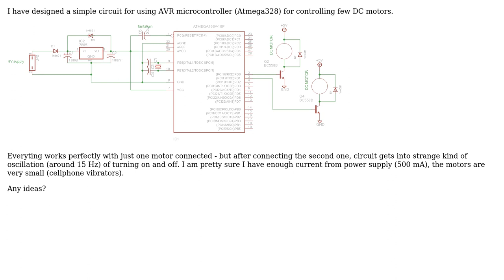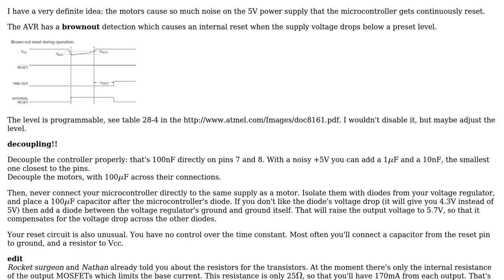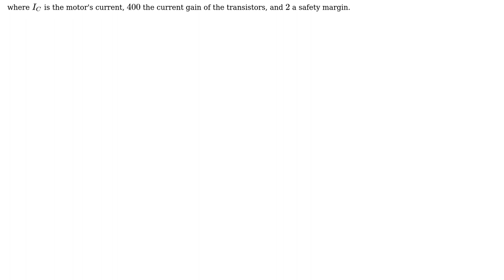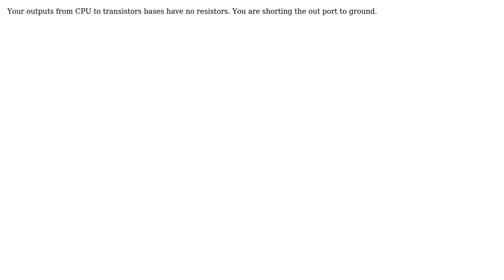Electronics: Microcontroller + DC motors oscillation problem (5 Solutions!!)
Electronics: Microcontroller + DC motors oscillation problem

With thanks & praise to God, and with thanks to the many people who have made this project possible! | Content (except music & images) licensed under CC BY-SA | Music | Images & others | With thanks to user stevenvh user s3c user Rocketmagnet user Nathan Wiebe user mrkva user clabacchio and the Stack Exchange Network Trademarks are property of their respective owners. You are responsible for your own actions.